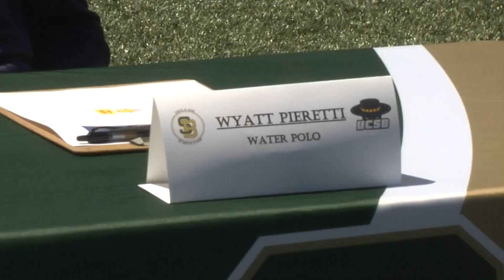4 Dons water polo players sign to play at UCSB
4 Dons water polo players sign to play at UCSB